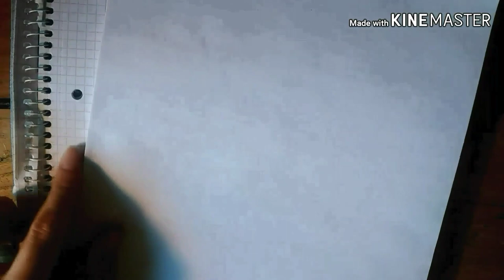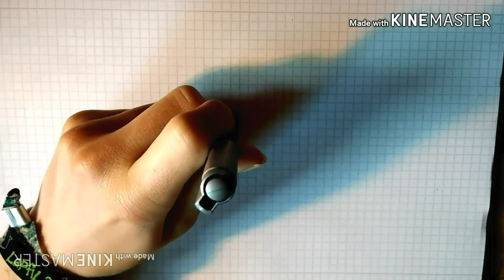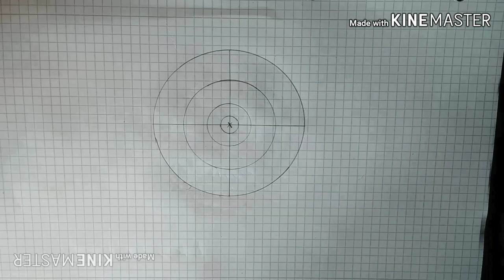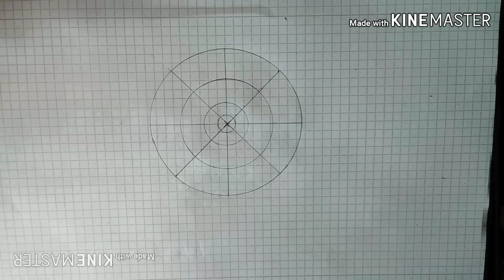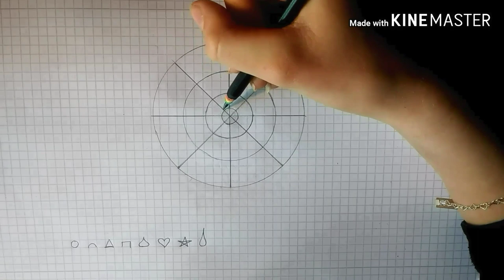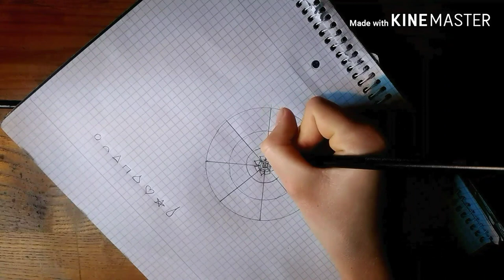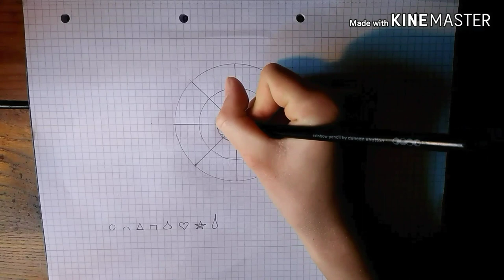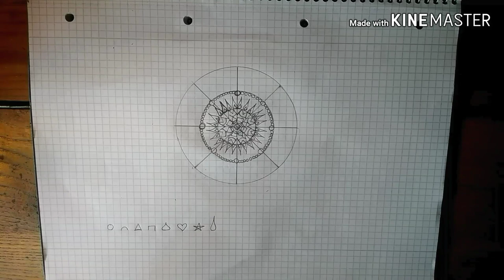StammRotmilanFliegtOnline - Mandalas selbst gestalten #4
Mandalas ausmalen? Wir gestalten sie komplett selbst!

schicken.

Bleibt gesund, Gut Jagd, Gut Pfad, Allzeit bereit und Seid wach.